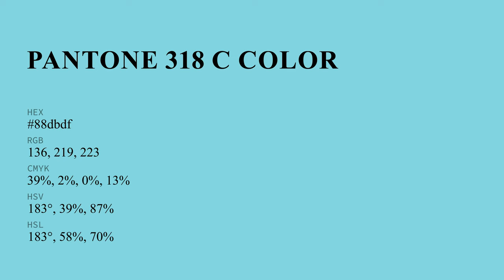color 88dbdf hex color - Blue color - Warm color 88dbdf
What color is ? 88dbdf hex color - Blue color - Warm color 88dbdf

Hex 88dbdf Color Code is also known as color.

Hex 88dbdf Color code in RGB color code model is created after adding 53.33% red color, 85.88% green color and 87.45% blue color.
Hex 88dbdf Color code in CMYK color (process color) code model is generated after subtraction of 39% cyan, 1% magenta, 0% yellow and 12% black.